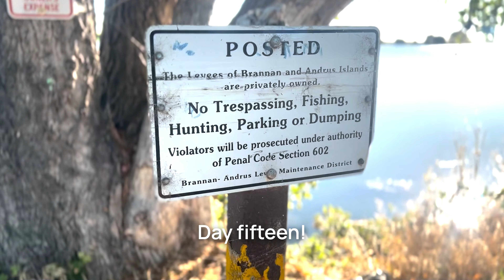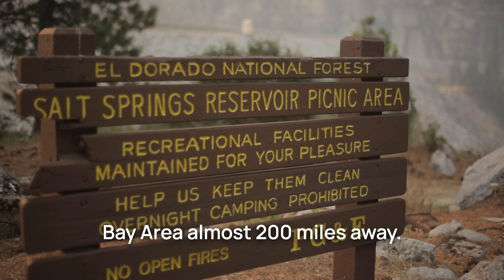Home2Headwaters: Sizzle Reel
Watch this sizzle reel to get a small feel for what the journey was like.
Educational 35min film is forth-coming.

Footage collected by:
Julia Maryanska, Marielle Olentine, Mer Al'Dao, Sky Richards, and Nina Gordon-Kirsch
Edited by Julia Maryanska

Phase 1: Walk + Filming - Completed!
In 2022, we raised $24,000 to support the physical walk and to pay for the  documentary film team to get footage for the forthcoming educational film.

Phase 2: Educational Curriculum - Happening Now!
We are raising $60,000 to make an educational curriculum about my walk and bring it into schools. We will use the footage collected on the walk to make a short educational film and work with Indigenous Tribes to create maps and reflection questions to be used in classrooms alongside the film.